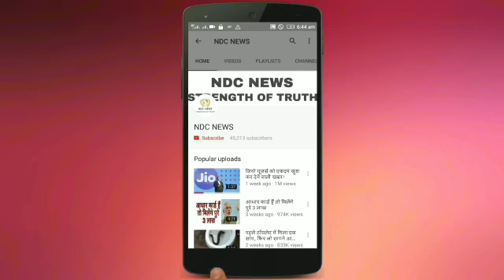अपनी उम्र से जवां और हसीन दिखने की वजह से इस मशहूर सिंगर को किया गया गिरफ्तार